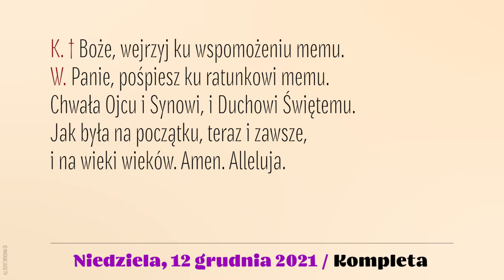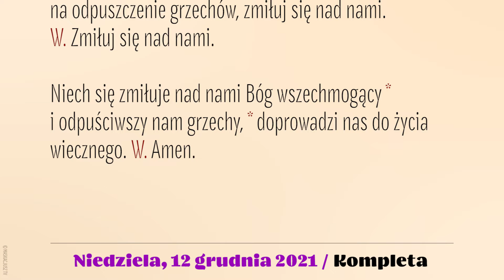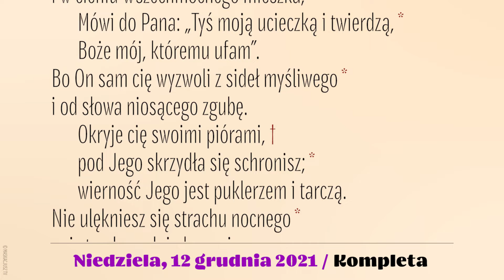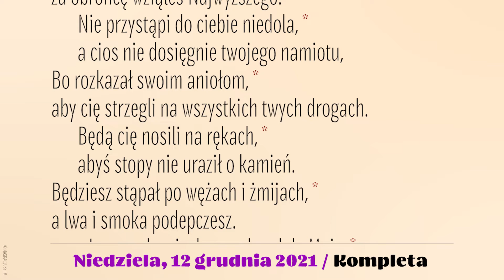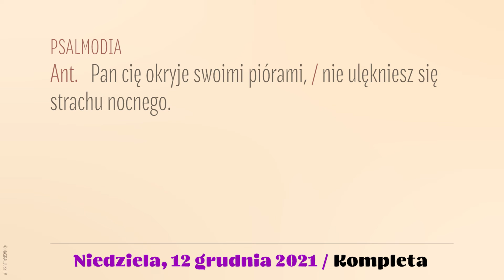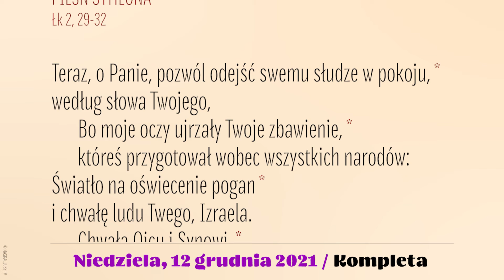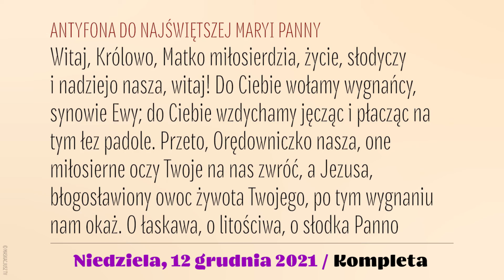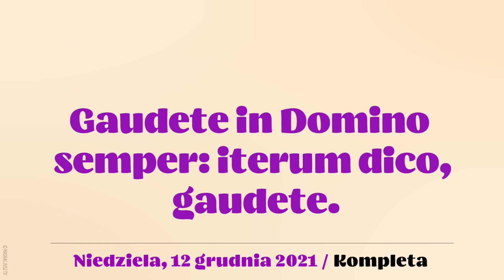Kompleta | 12 grudnia 2021 | Niedziela Gaudete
12 grudnia 2021
III Niedziela Adwentu Gaudete

Śpiew: Rafał Maciejewski.
Lektor: Łukasz Głowacki
Montaż: MASKACJUSZ TV